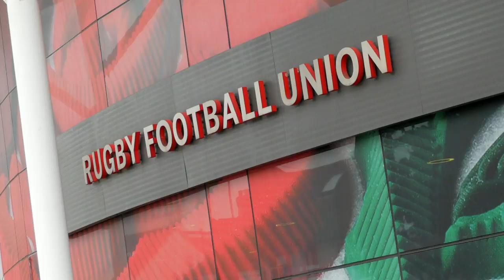Doncaster Knights season preview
Michael Hills previews the 2017/18 Greene King IPA Championship season